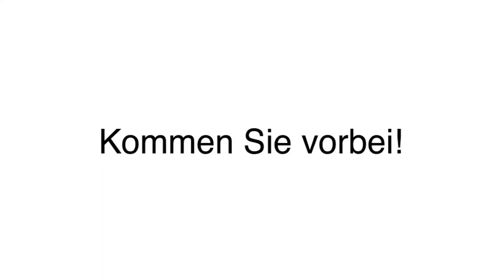Gartenbau - Much Baumschule J. Gerwink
Baumschule J. Gerwink in Much ist Ihre erste Wahl, wenn Sie nach Gartenbau oder Teichgestaltung suchen. Für mehr Informationen erreichen Sie uns unter der Telefonnummer (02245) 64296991 . Besuchen Sie uns auch unter der oben genannten Webadresse!